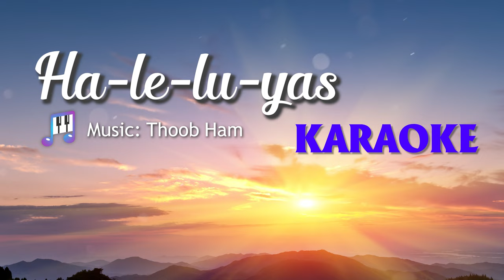Ha-Le-Lu-Gia Phục Hưng | Karaoke